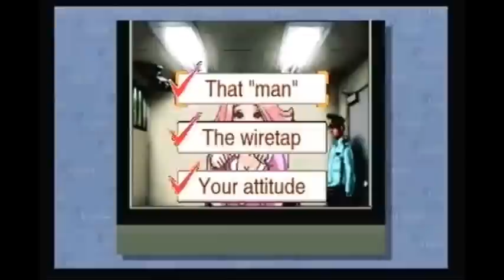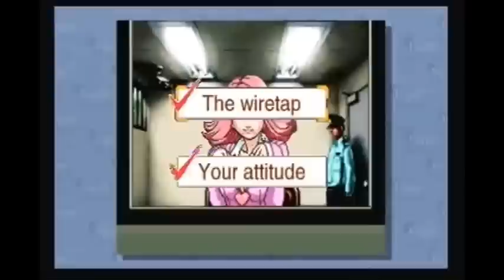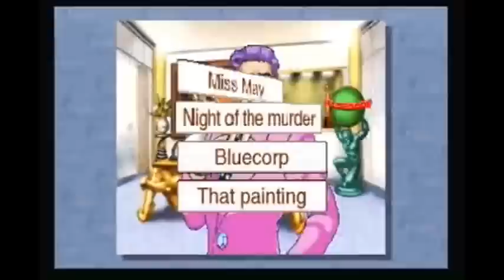Phoenix Wright: Ace Attorney - Turnabout Sisters (13/21)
Turnabout Sisters, part 13 of 21.

System: Wii